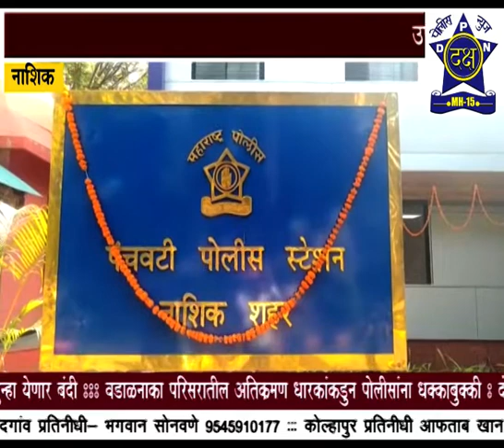पंचवटी पोलिसानी केला विद्यार्थ्यांसोबत रेसिंग डे साजरा Daksha Police News Nashik